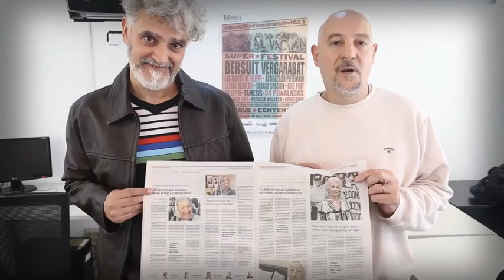La Bersuit está en Tiempo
El domingo 8 de mayo, Bersuit Vergarabat llega a Tiempo Argentino - Dueños de nuestras palabras.